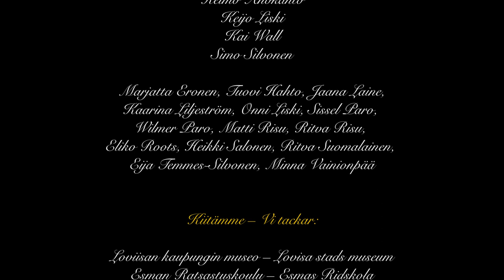Kuningas saapuu Loviisaan - Konungen anländer till Lovisa 1752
Vuonna 1752 Ruotsin kuningas Adolf Fredrik saapui Degerbyn kaupunkiin ja tarkasti Svartholman merilinnoituksen linnoitustyöt. Kuningas antoi kaupungille uuden nimen Loviisa puolisonsa kuningatar Lovisa Ulrikan mukaan. Vuonna 2020 kuningas saapuu Loviisaan virtuaalisesti Loviisan Kaupungin Hywät Asukkaat ry:n tuottamalla videolla.

År 1752 besökte Sveriges konung Adolf Fredrik Degerby stad och inspekterade fästningsbygget på sjöfästningen Svartholm. Kungen gav staden ett nytt namn Lovisa enligt sin gemål drottning Lovisa Ulrika. År 2020 anländer konungen till Lovisa virtuellt på videon som Lovisa Stads Goda Inwånare rf har producerat.